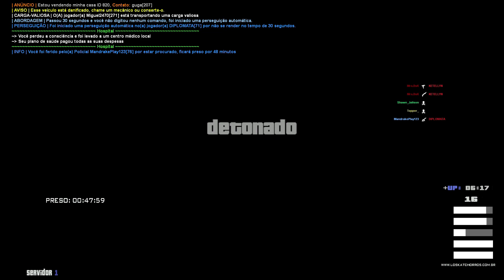GTA RP : ASSALTANDO OS CAIXINHAS DA CVR !! # 14 | LOS KATCHORROS CVR (SAMP)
Fala galera somos os Collerplayers estamos na área trazendo o melhor do GTA samp pra vocês no server Los katchorros.

VIDEO TODOS OS DIAS AS 17:00.